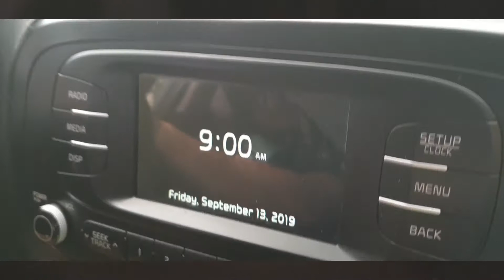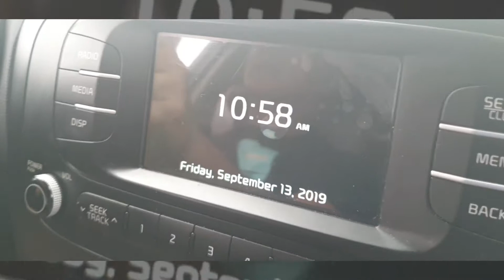FRIDAY-THE-13TH-DON'T-CARE 😉 DELIVERY 🚙 around CAVITE | Dwarf Fruit Trees PH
WATCH : Join us again in our FRIDAY-THE-13TH-DON'T-CARE 😉
DELIVERY 🚙 around CAVITE :
📍 SILANG
📍 TANZA

🎵Sound : ON 📶

🆕️ client just came home from abroad, Sir Romeo👨 personally received the plants for his farm in Silang Cavite.
Another 🆕️ client, 👨‍💼Sir Ronnie, ordered various matured and fruiting trees for his backyard/container gardening for his newly constructed lovely🏡house in Tanza.

Enjoy Gardening! 👨‍🌾

FAQ's
1.) Do you deliver?
2.) Nagdedeliver po ba kayo???
(sometimes with multiple question marks ???
Hahahaha... 😁 )

Answer : Yes we do DELIVER! 🚛🚙🌳🌳🌳

YES! Our dear fruit trees can reach you via
L A N D T R I P ! We deliver right at your doorsteps. 👥🏡🚶‍♂️🚗🚛🌳🌴🌲
•We deliver all over Luzon and Mega Manila.
✔CALABARZON
✔NORTH LUZON
✔CENTRAL LUZON
✔MEGA MANILA
✔BICOL REGION
-MAKATI
-LAS PINAS
-PARANAQUE
-QUEZON CITY
-TAGUIG
-ANTIPOLO
-MARIKINA
-MUNTINLUPA

🌎Plant More Trees and Save our Planet! 👨‍🌾
Plant More Trees and Enjoy a Bountiful Harvest...👩‍🌾🌳

📩Send us a PM on this page.

👍Like our pages :
🚩Dwarf Fruit Trees/rare fruit trees in Containers 🇵🇭
🚩Container Gardening 🇵🇭
🚩Grafted Fruit Trees by GL Katigbak

ℹA Native/Imported & Rare Fruit Trees
ONLINE SHOP with:
✔12K pages followers (combined)
✔1,000++ Pinoy (here and abroad)
and foreigner clients in
LUZON VISAYAS AND MINDANAO
💯% LEGIT!
💓Most TRUSTED

•We do not TOLERATE :
🛇BOGUS BUYERS
🛇FACEBOOK SHOPPERS
🛇JOY RESERVERS

➡Various Pics From Deliveries

➡Ber Months DELIVERIES 2016

➡Landtrip Deliveries 2017

➡Ber Months DELIVERIES 2017

➡Landtrip Deliveries 2018